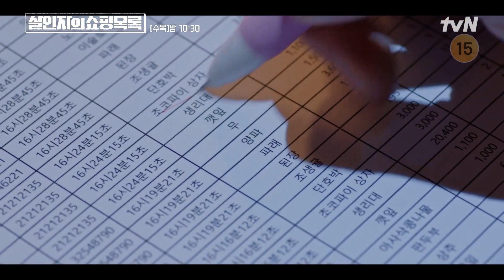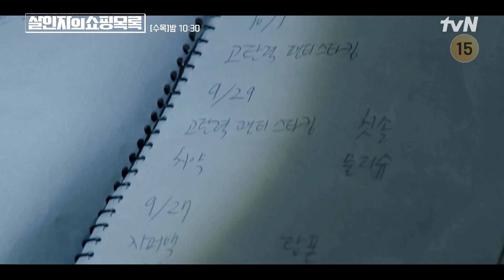[TheKillersShoppingList] ¡Rastreo nocturno!